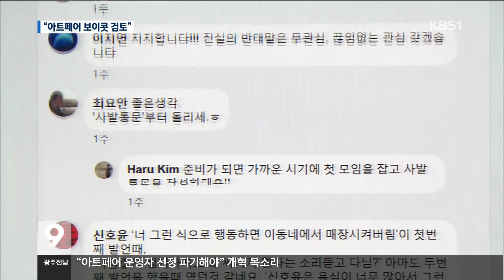[뉴스]광주 미술계 개혁 목소리..."아트페어부터 바꿔야"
광주 청년 미술인 연대기구

"아트페어 운영자부터 바꿔야.."

광주미협 무반응